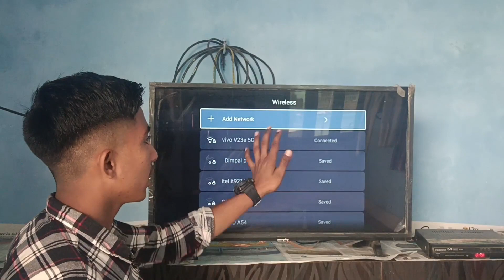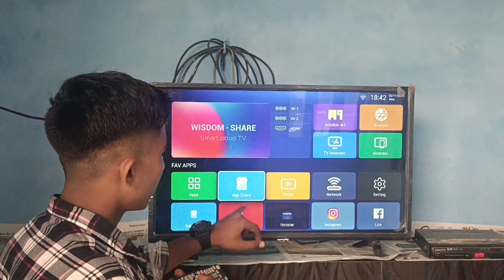Hotstar Smart Tv Me Kaise Chalaye | Disney Hotstar Tv Me Kaise Chalaye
Dosto aaj ke iss video me ham apko bata rahe hai ki kaise ap apne tv me hotstar chala sakte hai to iss video ko pura dekhiyega.

Mayank pal
From - Akoo Uttar Pradesh ( India )

नमस्कार दोस्तों,
आपका बहुत बहुत स्वागत है हमारे चैनल " Tinku_Techमें, मैंने यह चैनल मेरे उन सभी दोस्तों के लिए बनाया है जो टेक्नोलॉजी के बारे में अपनी भाषा में जानना चाहते है, TinkuTech " चैनल में आपको रोज़ाना एक नयी वीडियो मिलेगी जहा मैं कोशिश un करूँगा आपको मोबाइल और कंप्यूटर की दुनिया के बारे में कुछ जरुरी बातें बताने की|
जय हिन्द
बन्दे मातरम्